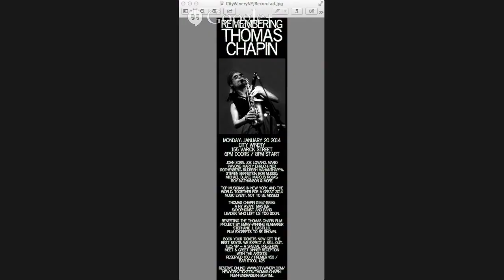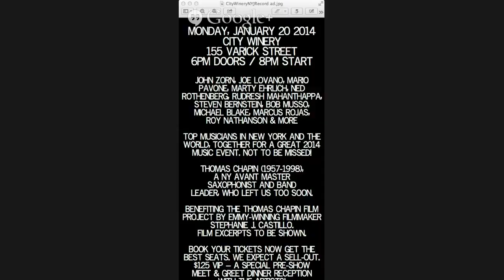The Hang - Night Bird Song - A Film About Thomas Chapin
Remember REMEMBERING THOMAS CHAPIN, JAN. 20, MANHATTAN, CONCERT AND FUNDRAISER FOR THE FILM. An extraordinary and rare event!
Through the documentary NIGHT BIRD SONG: THE THOMAS CHAPIN STORY, you will discover a never-been-told story straight out of the jazz history books about the short but remarkable life of Thomas Chapin, a creative musical force who emerged in the 1980's in New York jazz scene, whose highly original style helped move the music forward in the 1990's.

Admired for his exuberance as a multi-instrumentalist; once a musical director for the legendary Lionel Hampton; and one of the few artists of his generation to exist in both the worlds of the New York City's downtown, experimentalist scene and the uptown scene of mainstream jazz, the saxophonist-flautist was just making his mark when his life was cut short.  Chapin tragically died from leukemia in 1998 at age 40.

You will meet a passionate soul who lived like there was no tomorrow in tireless pursuit of doing what he loved. In the face of a childhood condition that left him aware every day that life was fragile, Thomas Chapin soared and gained altitude, living out his dream of making edgy, engaging, exhilarating music that pushed jazz forward.

Though he passed 15 years ago, his music lives on. And through the film, an unforgettable tale of love and passion, courage and boldness will unfold. NIGHT BIRD SONG is a tragic yet triumphant story of one artist who took the road less traveled, who faced its end much too soon when dreams still burned.

Before he passed, Thomas Chapin had come into his own: having realized his own signature sound, having released numerous important albums, having gained a reputation for many outstanding live performances, and he was on the cusp of wide-audience recognition when he died. Thomas Chapin continues to be highly regarded as an influential and inspirational force to those who knew him and to those who continue to discover him.

At his death, Chapin was called a virtuoso, "full of incredible energy, experimenting and pushing the envelope all of the time, never letting up."

EMMY Award-winning documentary filmmaker Stephanie J. Castillo is making NIGHT BIRD SONG: THE THOMAS CHAPIN STORY to reveal to the world this important voice for jazz missed in the 21st century that continues to exhilarate and inform the music for generations to come.